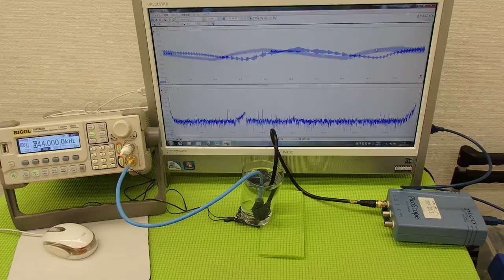超音波実験 Ultrasonic experiment